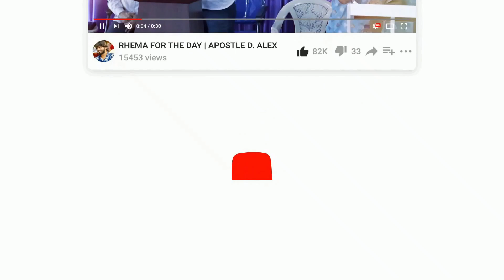உனக்காக எல்லாம் ஏற்கனவே ஆயத்தமாக்கப் பட்டிருக்கிறது | Apostle D. Alex | Snippets